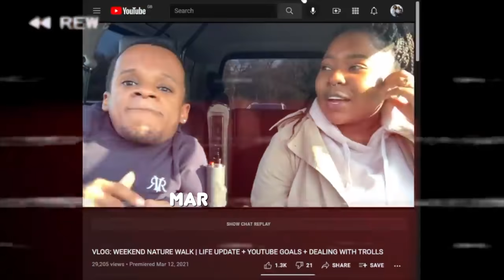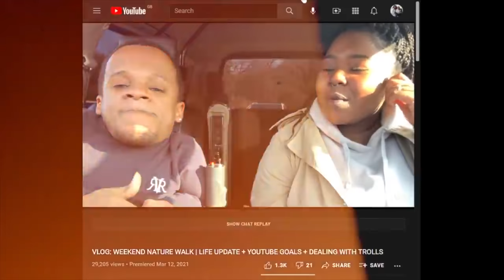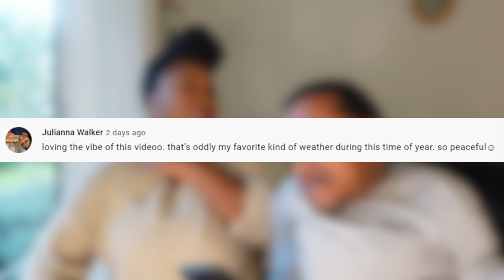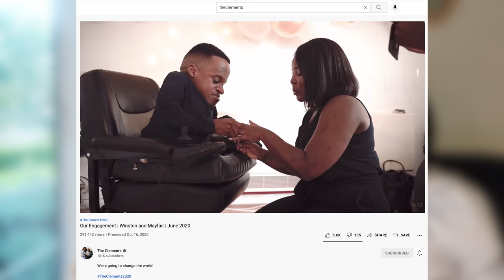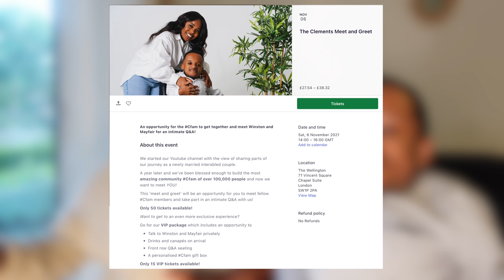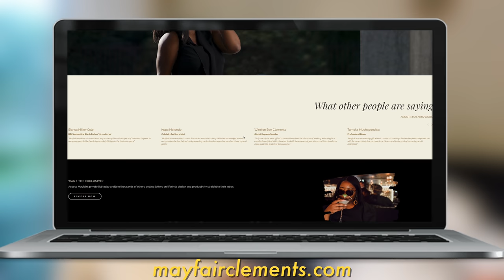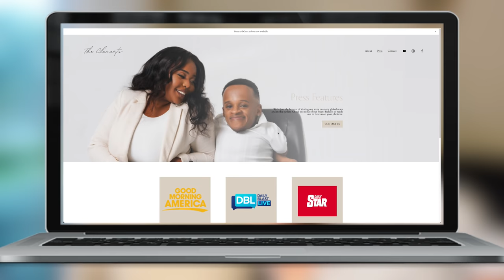WE HAVE SOME NEWS 📢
London 🇬🇧 Meet and Greet tickets (November 6th 2021) - See you there!!

// CAMERA & OTHER USEFUL LINKS

Our camera equipment (UK)
Our camera equipment (US)

Home & Family essentials (UK)
Home & Family essentials (US)

// ABOUT US

Hey we are Winston and Mayfair! We are a Christian couple, who are totally in love and we got married in August 2020.

Winston was born with a condition known as Ostegenesis Imperfecta, a disorder that causes his bones to be extremely fragile. He has suffered over 200 fractures in his lifetime and uses a wheelchair for mobility. Mayfair is non-disabled and enjoys looking after her physical and mental wellbeing - although she admits that she doesn't like running!

Professionally, Winston is a Motivational Speaker whose work has been featured by international brands including Google, Disney and TED talks. Mayfair is a Life Coach and Author who published her debut book The Becoming at the tender age of 21.

Our purpose is to document our day-to-day life as an interabled couple, and address some of the stigmas around disability and relationships. Our ultimate mission is to create a world that is kinder and more inclusive for everyone.